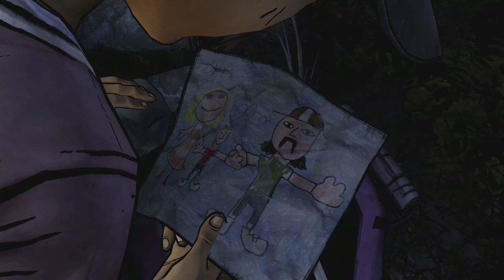The Walking Dead Season 2 Walkthrough Gameplay Part 1 Episode 1 All That Remains